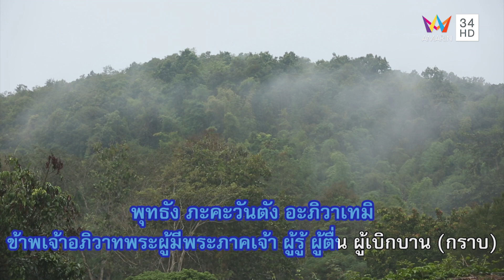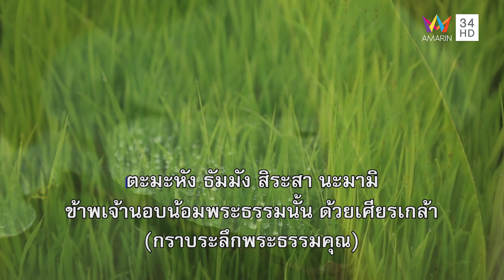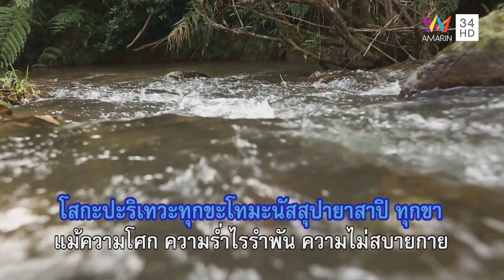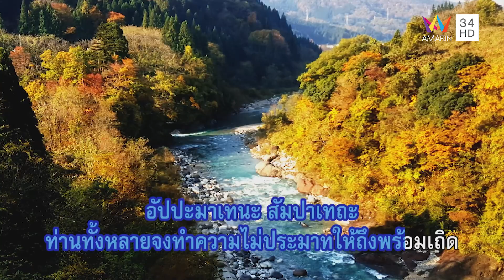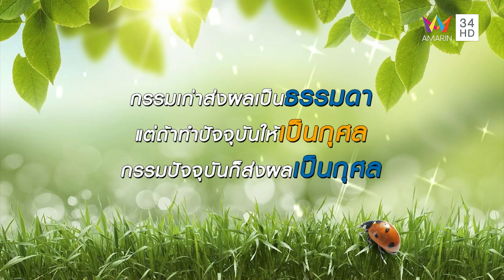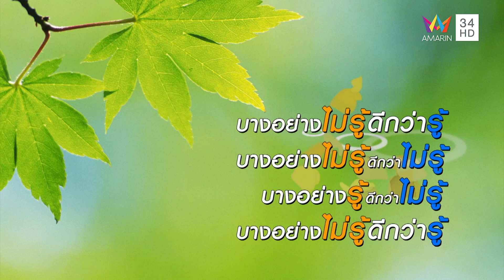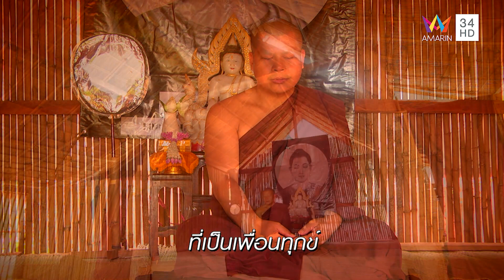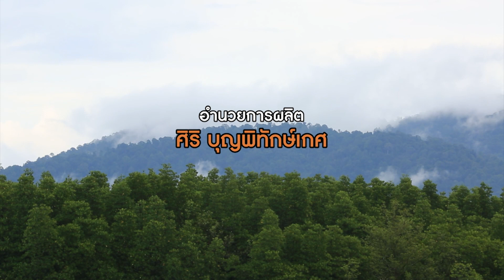พระอาจารย์นวลจันทร์ ตอนที่ 102 สารพันปัญหา 2 l สุขทุกวัน 7 วัน 7 กูรู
พระอาจารย์นวลจันทร์ ตอนที่ 102 สารพันปัญหา 2 "ปฏิบัติธรรมแท้ คือสลายทุกข์ ทุกข์ไม่มี" การไม่เห็นแก่ความสุขส่วนตน เป็นความดีระดับหนึ่ง